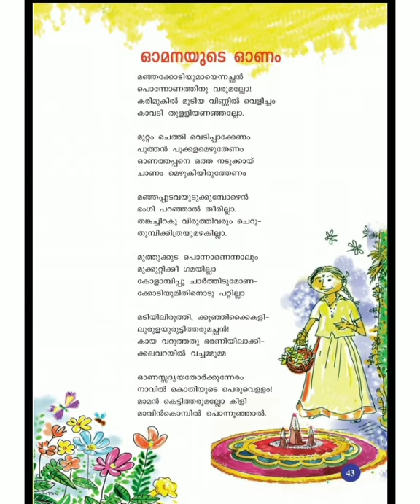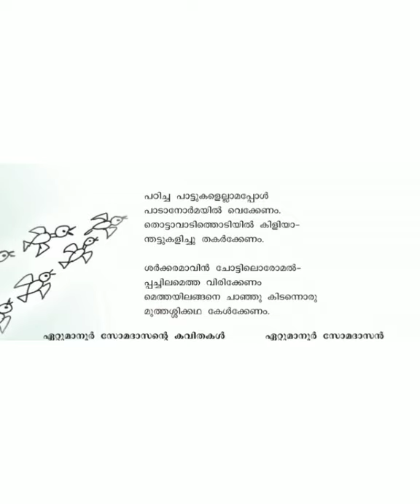4 Std/Malayalam /Part 21/October 6/English Medium /Markaz English School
Markasutharbiyathul Islamiyya